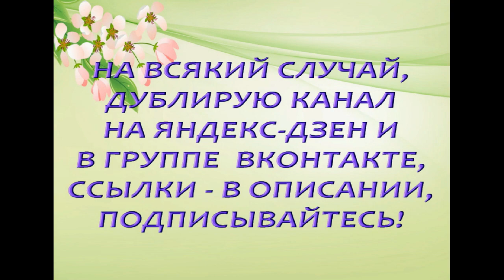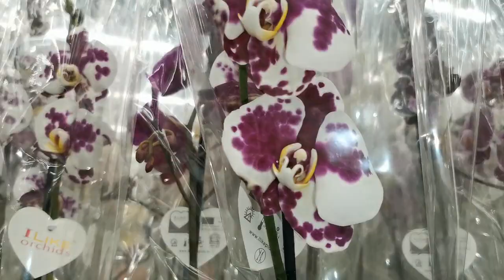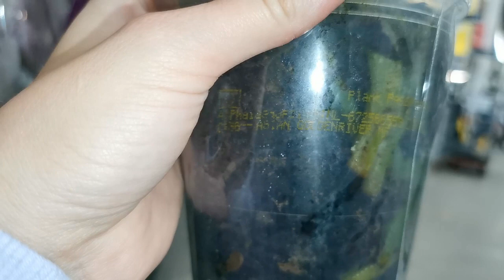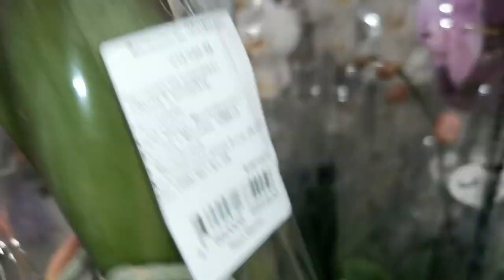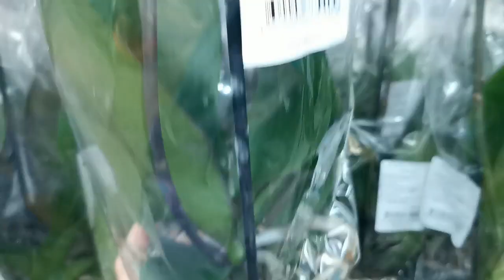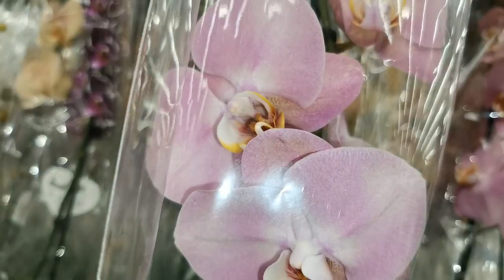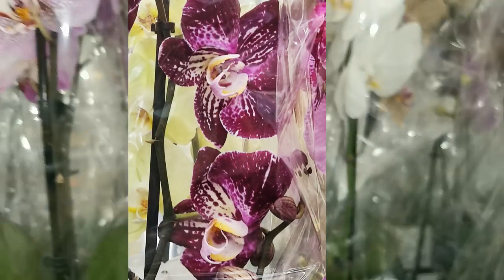Леруа:ПОТРЯСАЮЩИЙ завоз ОРХИДЕЙ за 477р.!!!08.09.22,ТЦ "Космопорт",Самара,ул. Дыбенко,30.